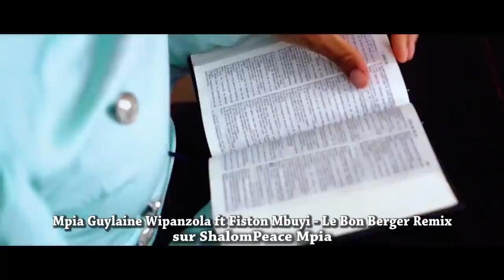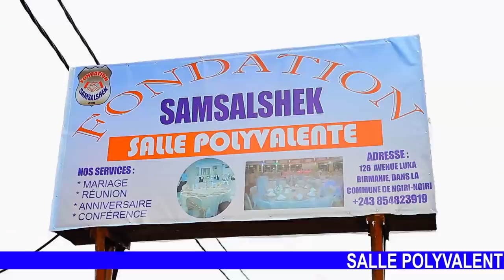TÉMOIGNAGE TROUBLANT:ATTENTION AVEC LA MUSIQUE CHRÉTIENNE NON INSPIRÉE PAR DIEU, BA RÉVÉLATIONS YASO